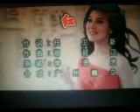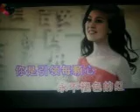红【WB】（甫人～常思思）2020 7 4